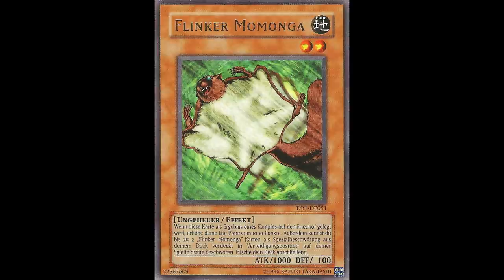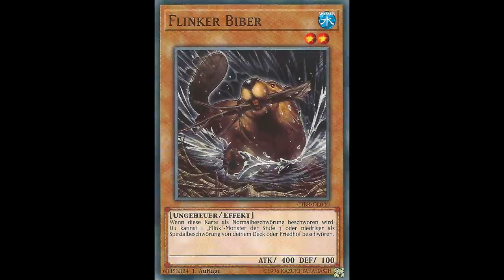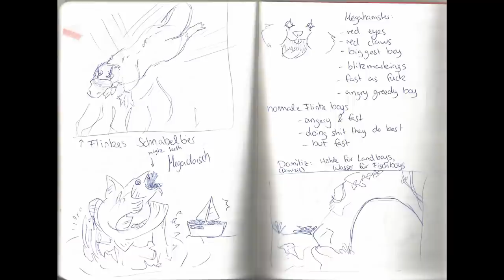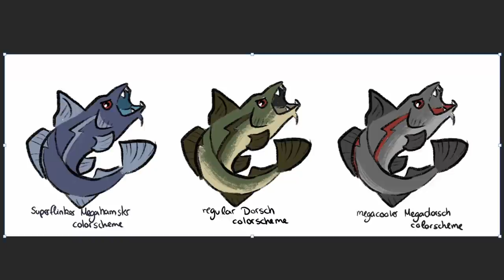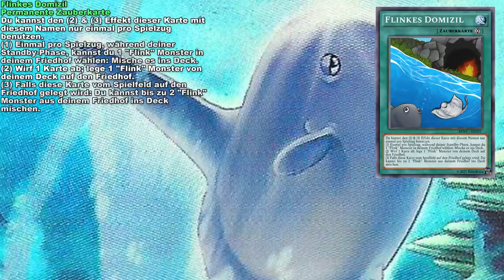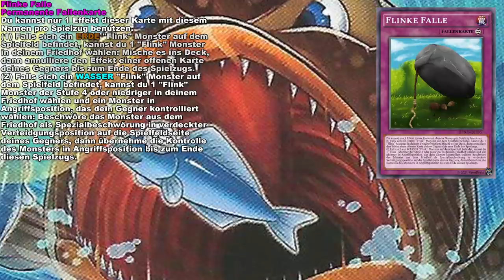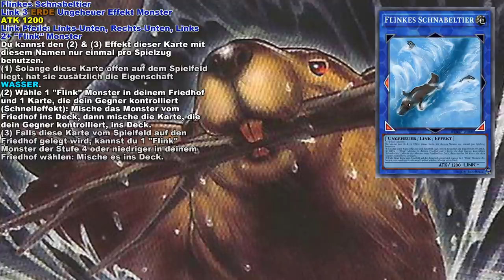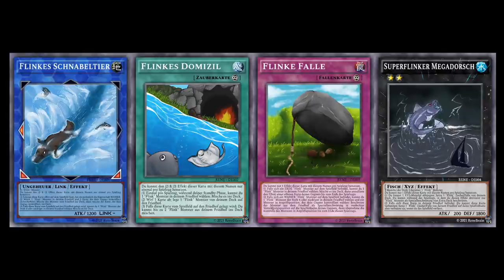Flinke - 1. Supportwelle - Wunschkarten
Episode 2 steht nun an für unser Wunschkartenformat. Song folgt zur nächsten Episode. Hoffentlich! :P Heute widmen wir uns meinem Lieblingthemendeck in Yu-Gi-Oh!: Flinke. Wir wollen weg vom Main Deck Support und denen endlich mal Zauber und Fallenkarten geben sowie Extradeck Monster Support. Heute erkläre ich euch, was das Deck momentan ist, welche Stärken und Schwächen es hat. Außerdem stellen wir euch 4 neue Karten vor, die wir uns für dieses Deck vorgestellt haben inkl. Hintergrundinfos wie wir zu der Geschichte gekommen sind und wie die Artworks entstanden sind. Abgeschlossen wird das ganze durch eine Combo am Ende.

Meine Stative:
Mein Audioequipment:
Meine Kameras:
Custom Playmat:
Renebrain-15